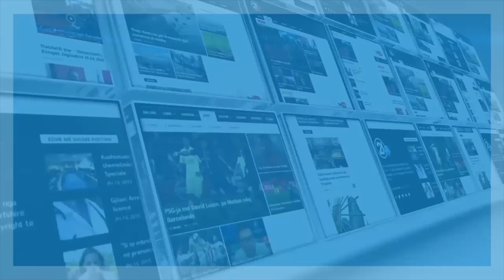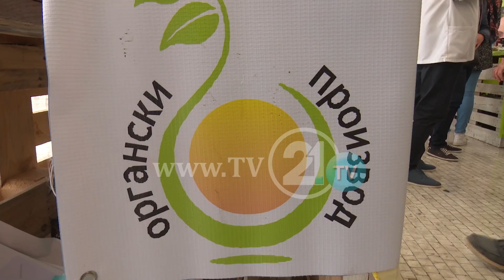FESTIVALI I USHQIMIT ORGANIK NË SHESHIN “MAQEDONIA”